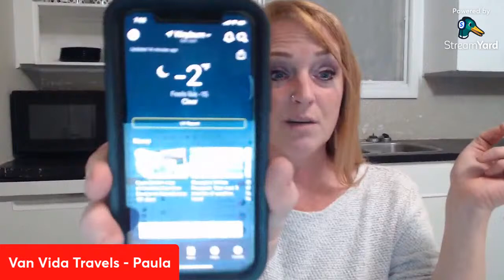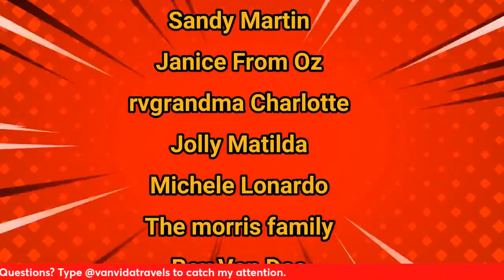Winter! I need to Escape!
Winter! I need to Escape! Why do I continue to freeze my butt off year after year?

Links for gift ideas:
smart phone projector
Battery monitor/alarm
Water Bottle Pump, Electric Water Dispenser
Camping Shower Portable Shower Outdoor
clips to mount solar panels
12 volt fuse block
Mini fridge/freezer 12 volt
diesel heater
logitech webcam
Berkey filters
1T portable hard drive
DJI OM4 Gimbal
Portable fan
USB fan 5 Inch
Microfiber sport towel
3300W Gas Generator
Portable solar panel 100W
Winnerwell Allround Deluxe Tent Stove
Portable propane fire pit
Telescopic ladder
Traction boards
Texsport Cast Iron Dutch Oven
Sea to Summit X-Pot
Folding Survival Shovel w/Pick
Pop Up gazebo
Dash Cam Front and Rear Camera 1080P
DUDE Wipes Flushable Wet Wipes Dispenser (3 Packs 48 Wipes)
Pee Funnel
Portable Buddy Heater 4,000-9,000 BTU
Shower/privacy tent
DJI Mini SE Drone
Omnia oven
TKSTAR GPS Tracker 90 Days Standby
Hitch safety Vault
weBoost Drive Sleek OTR Truck Cell Phone Signal Booster
GoPro HERO10 Black - Waterproof Action Camera
Jackery Portable Power Station Explorer 300,
Portable Air Compressor,
10-Amp Fully-Automatic Smart Charger, 6V And 12V Battery Charger
wireless ear buds
Mattress topper
Bali Eco friendly Soap
Scrubba Portable Wash Bag
smartphone portable projector
back up camera